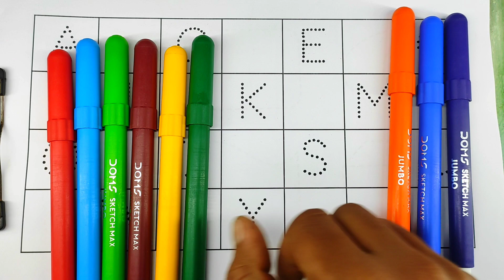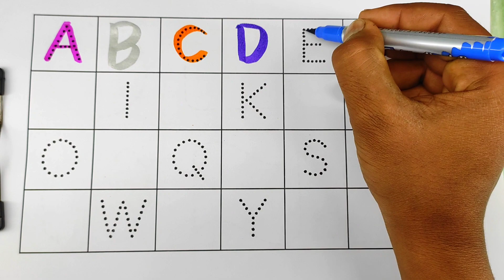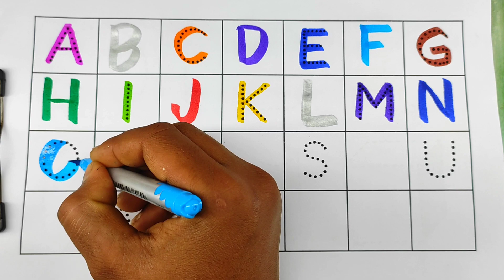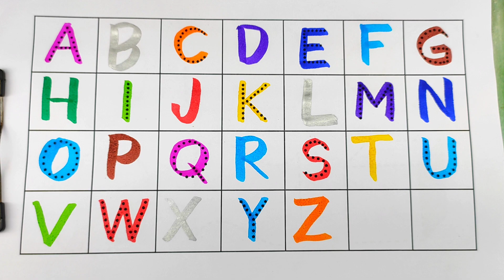A for apple,abc songs for children,phonics songs,children songs,phonics song,baby songs,a for apple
phonics songs
children songs
phonics song
baby songs
abcd songs
phonics
songs
kid songs
abcd
kids songs
sing-along songs
abcd song
abc songs
phonic song